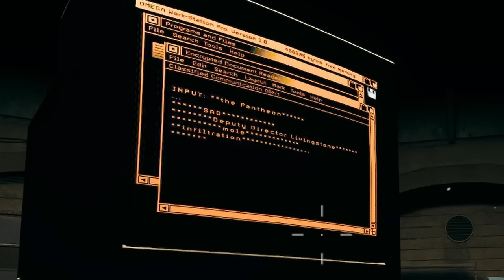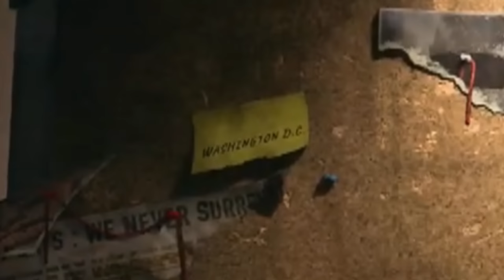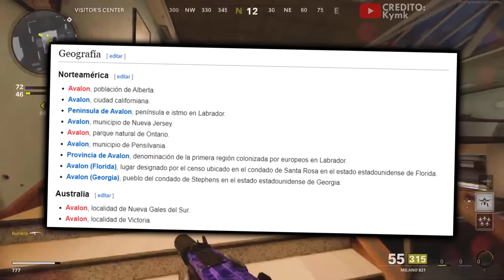El TABLERO de EVIDENCIAS de WARZONE y BLACK OPS 6 y TODA la VERDAD REVELADA de THETRUTHLIES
El NUEVO EVENTO de WARZONE nos ha dado un TABLERO de EVIDENCIAS, que nos trae MUCHA INFORMACIÓN sobre BLACK OPS 6, la trama de ADLER, WOODS, la CIA, y mucho más.

🎬Ahora FRANK WOODS TAMBIÉN es un FUGITIVO de la CIA en WARZONE y trabaja con RUSSELL ADLER

🎬RUSSELL ADLER es un FUGITIVO de la CIA y está siendo CAZADO por FRANK WOODS en WARZONE (eso dicen)

🎬El REGRESO de FRANK WOODS en WARZONE y las IMPLICACIONES para el CANON de BLACK OPS 6